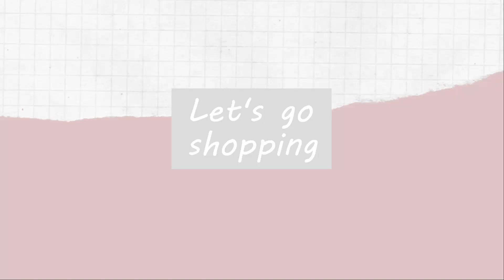H&M PASHOKJES SHOPLOG ✨ | Tessa Jansen